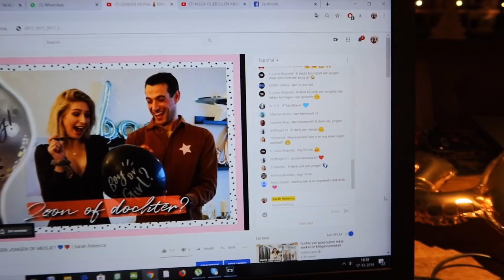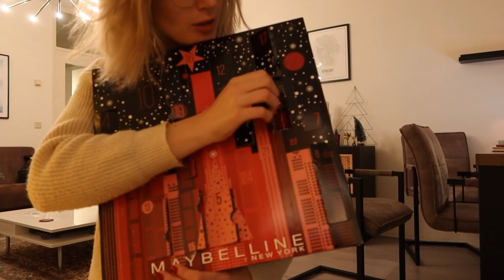SAMEN WANDELEN & BABYNAMEN 👶🏼🎄 VLOGMAS #20 | Sarah Rebecca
In deze VLOGMAS hebben Marco en ik weer een rondleiding bij een kinderdagverblijf, wandelen we een stukje buiten en kletsen we over babynamen. Enjoy! ♥

Ik ben Sarah, 29 jaar en heb een grote passie voor fashion en beauty die ik hier graag met jullie deel. Naast video's over fashion en beauty maak ik ook meer persoonlijke video's, voornamelijk vlogs.

UPLOAD DAGEN:
maandag en vrijdag - VLOG
zondag - STYLING SUNDAY
woensdag - soms een extra beauty/fashion video